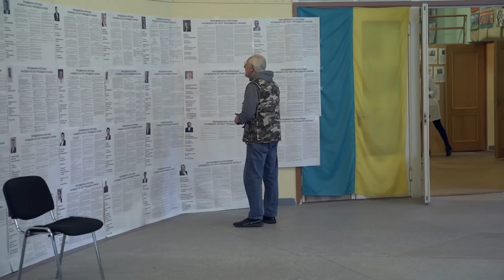Вибори президента України 2019 в ТМО "Психіатрія"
Всі пацієнти лікарні ім. Павлова, близько 800 осіб, робили свій вибір на спеціальній виборчій дільниці №800698. Голосували тільки ті виборці, що перебувають на стаціонарному лікуванні. Кожне відділення голосувало окремо. Хворі заходили до зали голосування, під наглядом спостерігачів та членів виборчої дільниці отримували у завідувача відділення паспорти. Потім ставили галочку в бюлетені й голосували.

В Україні 31 березня відбувалися вибори Президента. У бюлетені для голосування були включені прізвища 39 кандидатів. Виборчі дільниці розпочали свою роботу о 08:00 й закрилися о 20:00.